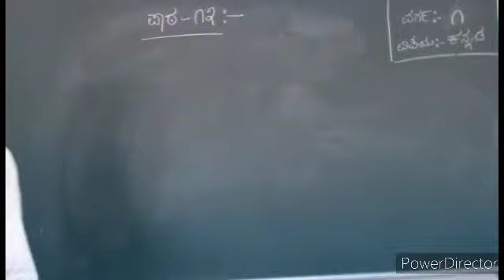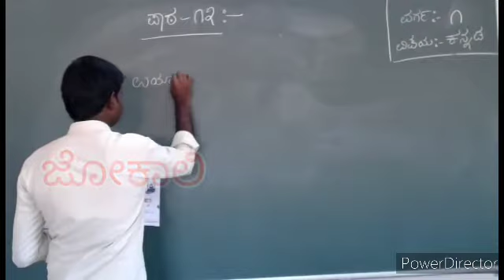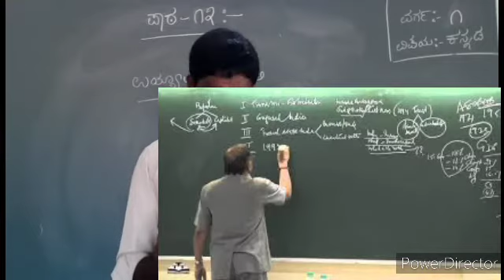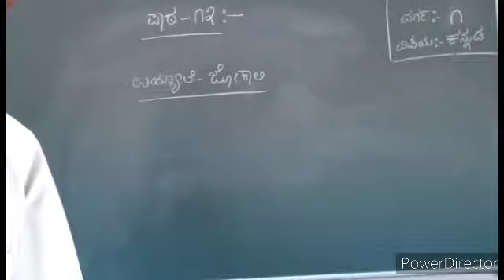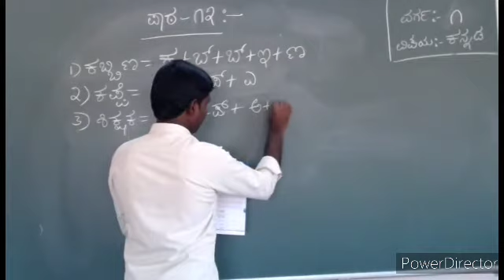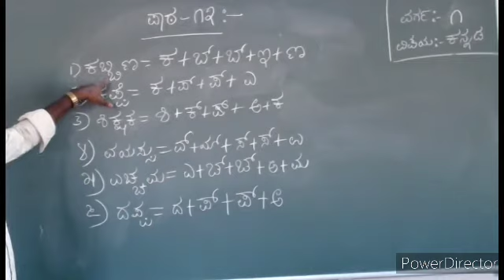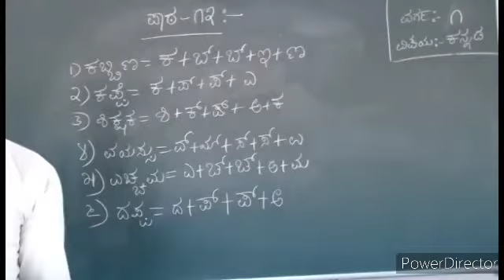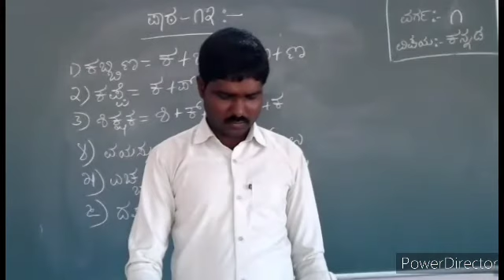1ನೇ ವರ್ಗ. ಪಾಠ -13